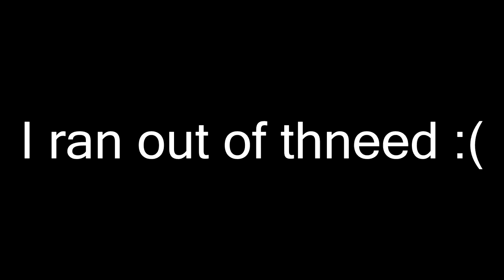Thneedville but its way too complicated so its in the description.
Every ville swaps the audio and video of how bad can i be and every bad in how bad can i be swaps them again so the song is mixed with the wrong video.

edgy memes not included*